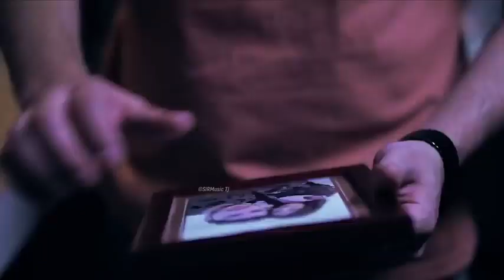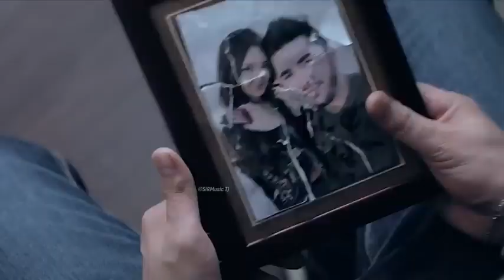ИСТОРИЯ ГУЛИ & АЛИ 1-Серия 2021// КРАСИВЫЙ КЛИП ПРО ЛЮБОВЬ💓---ЗЕБОТАРИН КЛИПИ ОШИҚӢ 2021